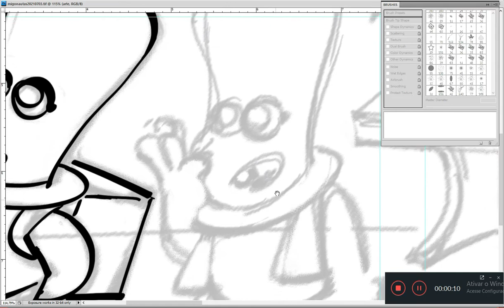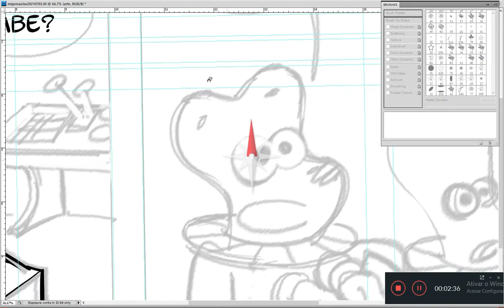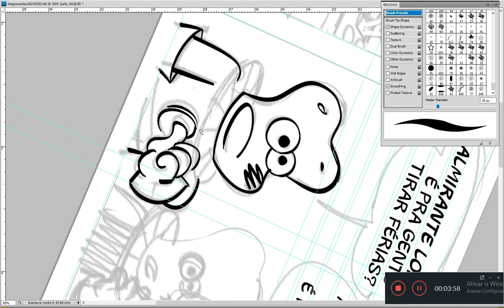Processo de história em quadrinhos - arte-final 01 - aula - Mig Mendes (Os Migonautas)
Uma das etapas mais técnicas do processo de produção de história em quadrinhos é a arte-final. Após os esboços, os traços feitos na arte-final são o que realmente vai ser publicado. Aqui as ferramentas digitais imitam o que pode também ser feito com papel e tinta.
Leia Os Migonautas seguindo o intagram @os_migonautas